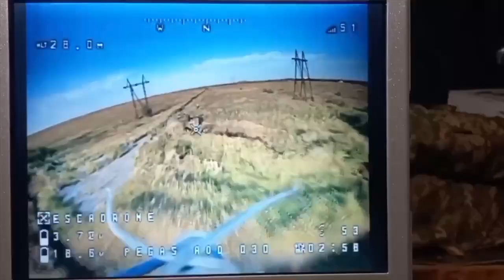Військовослужбовці 59-ої окремої мотопіхотної бригади завадили спробі штурму українських позицій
Військовослужбовці 1-ого Стрілецького батальйону 59-ої окремої мотопіхотної бригади імені Якова Гандзюка завадили спробі штурму українських позицій окупантами, спаливши при цьому дві ворожих БМП.